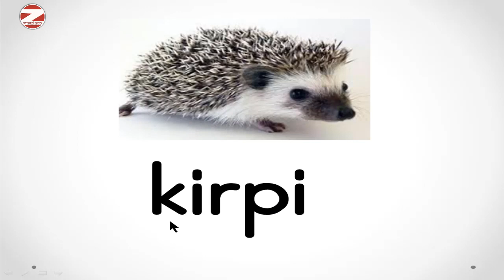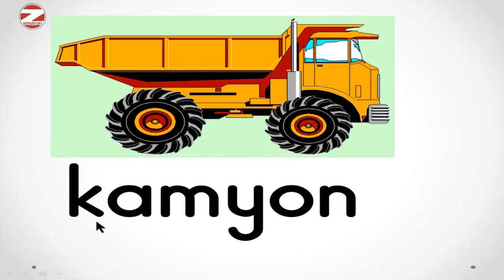k sesi hissettirme resimli video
İçinde k sesi olan kelimeler